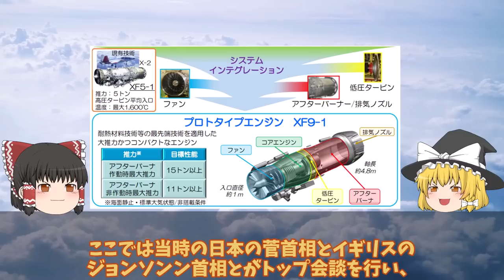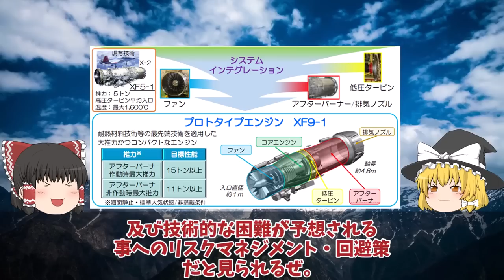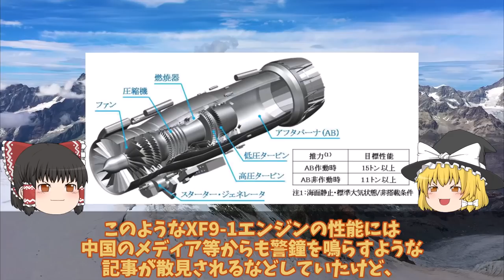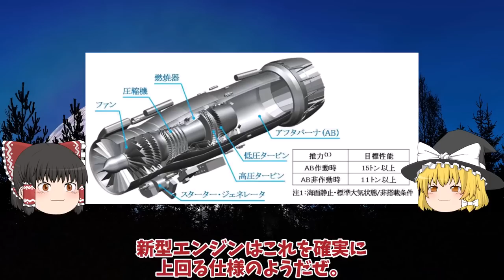三菱F3戦闘機開発計画に赤信号F3戦闘機開発は日英伊共同開発か！XF9エンジンが水素へ進化する・・・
引用・転載「出典：海上自衛隊ホームページ」
引用・転載「出典：航空自衛隊ホームページ」
引用・転載「出典：陸上自衛隊ホームページ」